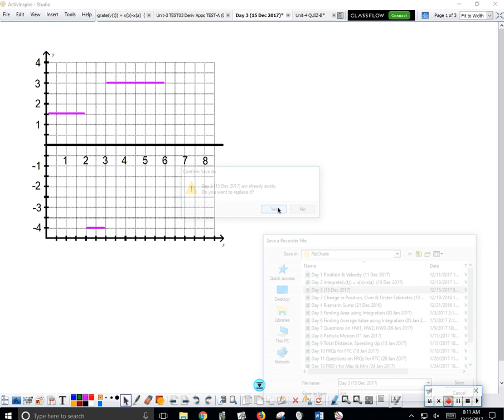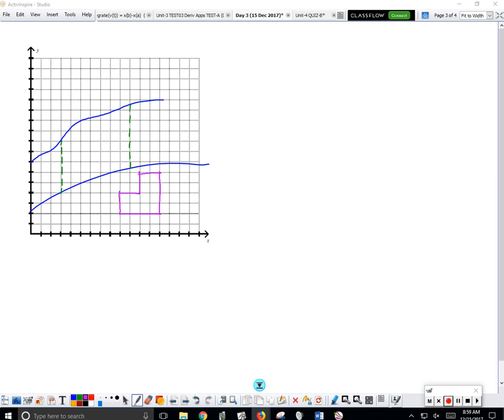Day 3 delta(x), Position, Distance (15 Dec 2017)